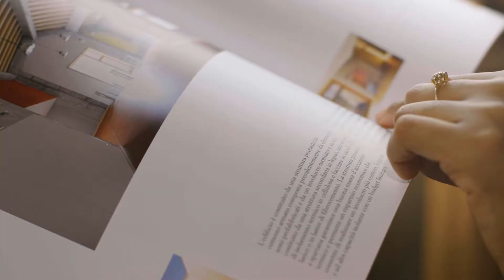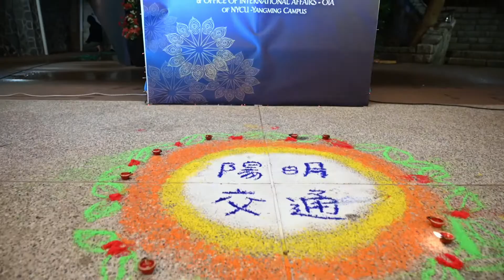Welcome to study at NYCU!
National Yang Ming Chiao Tung University (NYCU) was created in 2021 through the merger of two universities: National Yang-Ming University and National Chiao Tung University. Yang Ming, which focused on biomedical research, and Chiao Tung, which focused on electronic communication research, were both top-tier universities in Taiwan. Faculties include artificial intelligence, biological science and technology, biomedical science and engineering, computer science, dentistry, electrical and computer engineering, Hakka studies, humanities, and social sciences, law, life sciences, management, medicine, nursing, and pharmaceutical sciences, photonics, and general education.